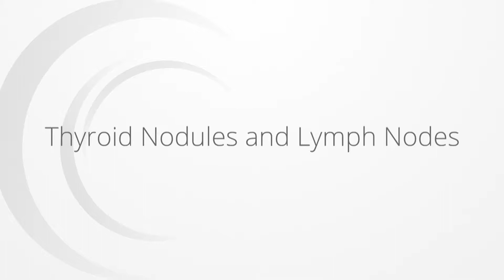Thyroid Nodules and Lymph Nodes - Dr. Glenda Romero & Dr. Patricia Kincaid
Drs. Patricia Kincaid and Glenda Romero explains some common concerns about thyroid nodules and lymph nodes.